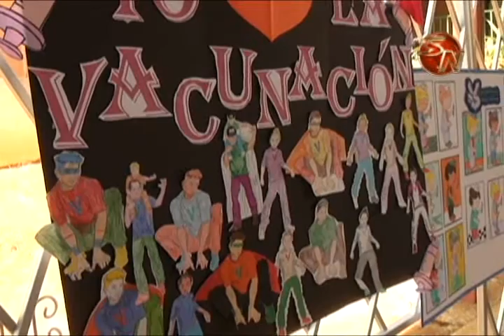Importancia de las vacunas será promovida